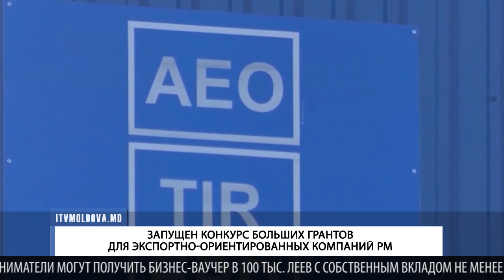ЗАПУЩЕН КОНКУРС БОЛЬШИХ ГРАНТОВ ДЛЯ ЭКСПОРТНО ОРИЕНТИРОВАННЫХ КОМПАНИЙ РМ